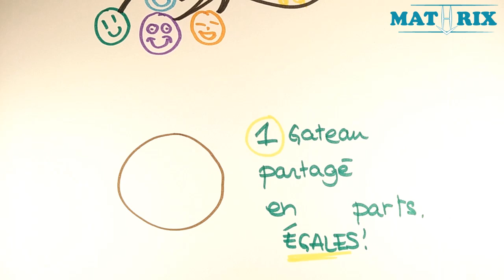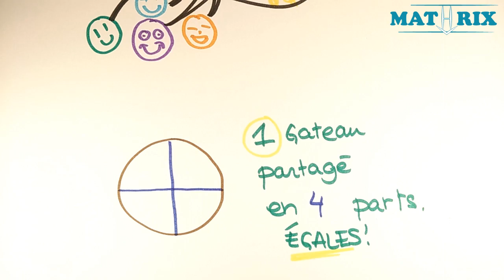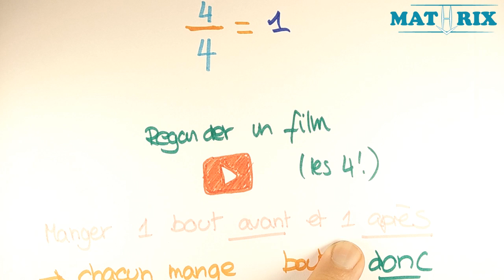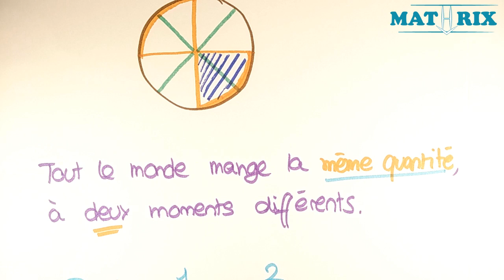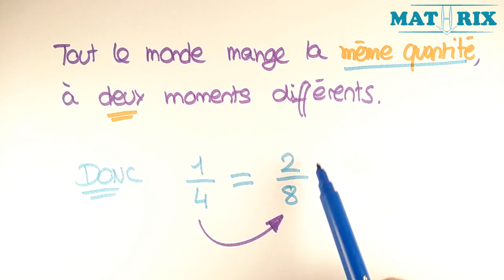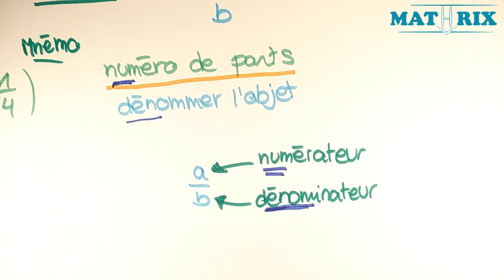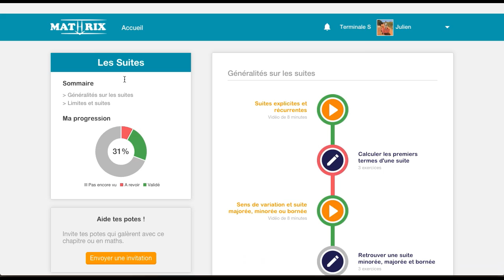Fractions Introduction avec Approche Concrète - Mathrix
pour d'autres vidéos d'explications comme "Fractions Introduction avec Approche Concrète" en Maths. Retrouve GRATUITEMENT sur Mathrix des exercices corrigés pour révisions en maths et des cours vidéos pour collège/brevet et lycée/bac.

Chapitre : Ecriture Fractionnaire

Autres vidéos en rapport :
Playlist Fractions

MathrixVideos